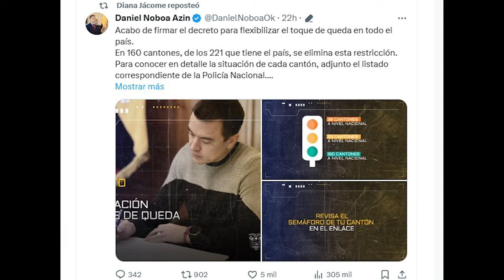COMIENZA LA VEDA DEL CANGREJO, Daniel NOBOA vs LEONIDAS IZA - U NEWS 24/01